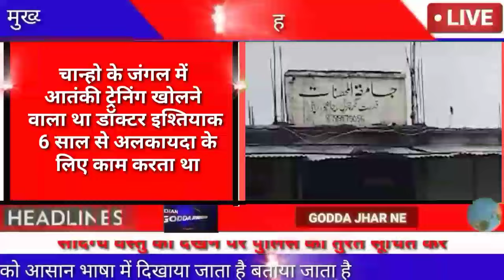sandhya Samachar 24 August 2024। Jharkhand news today। Jharkhand breaking news। cm hemant Soren news